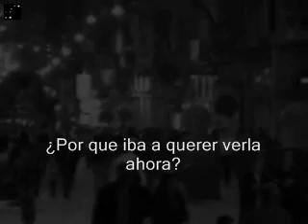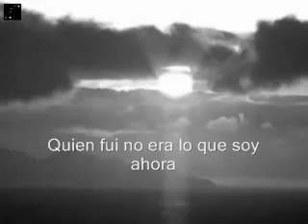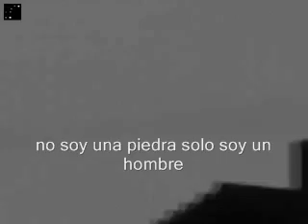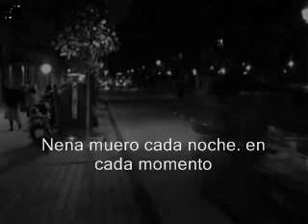Keane - Try Again Subtitulado (Video Oficial)